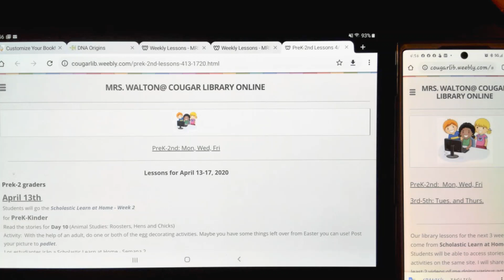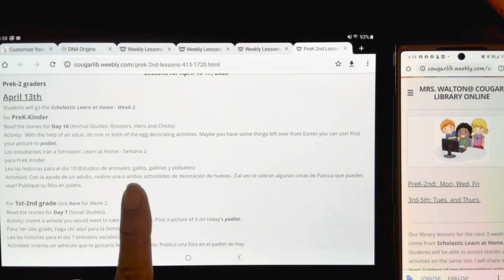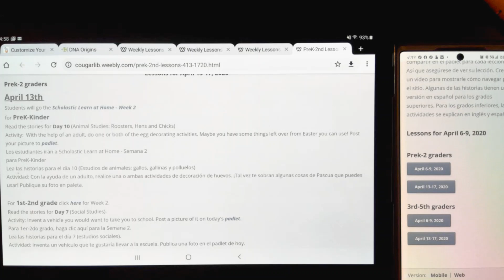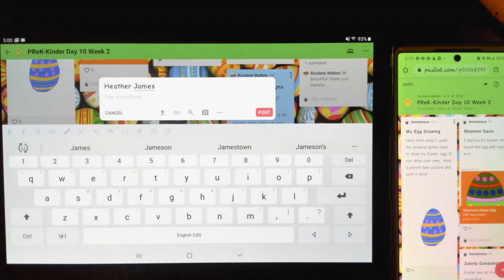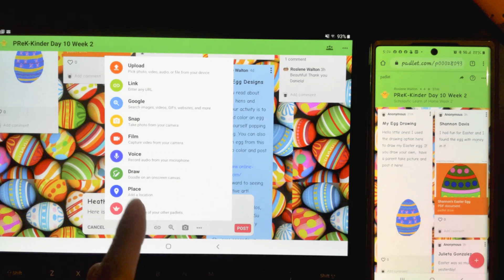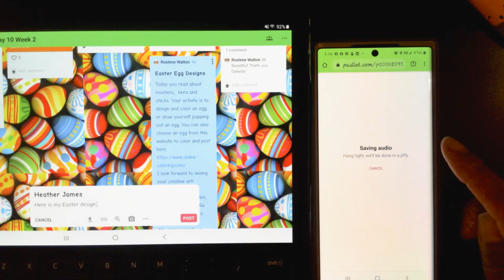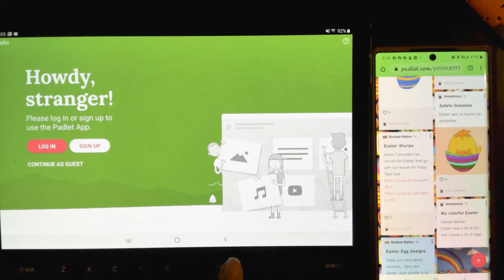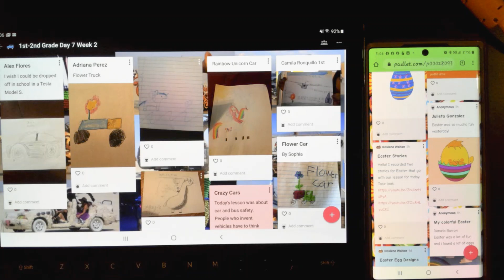Padlet from your mobile device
This short video is to assist parents with posting to padlet using a mobile device.